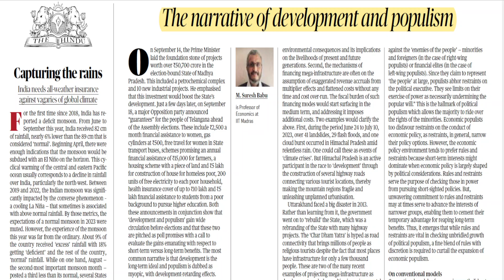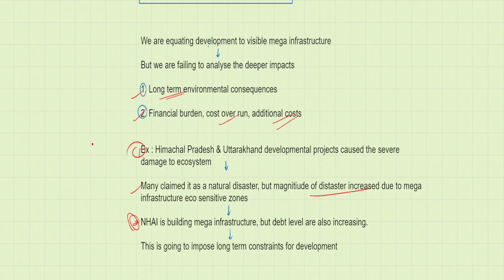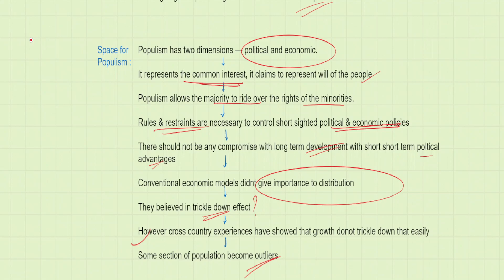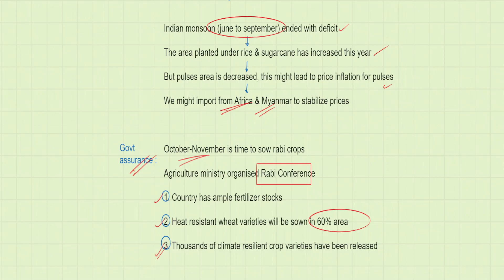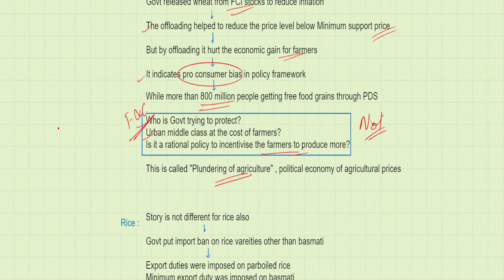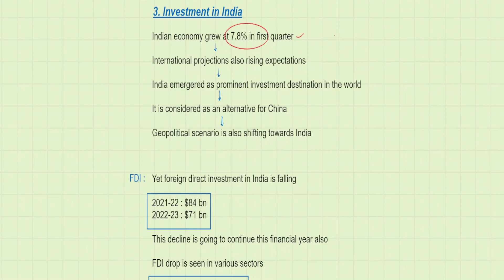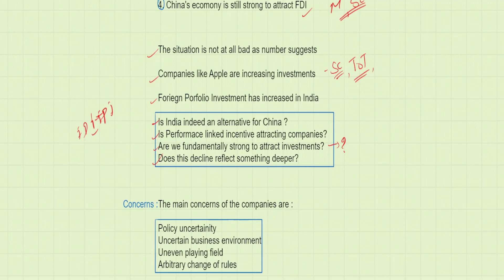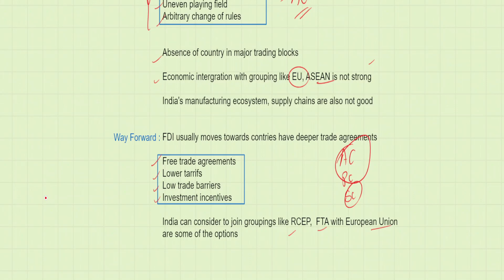Editorials 3 October 2023 The Hindu Indian Express UPSC Current Affairs